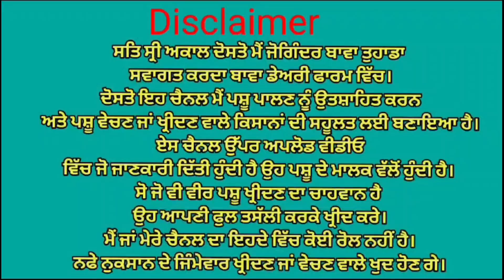ਇੱਕ ਤਾਜੀ ਸੂਈ ਗਾਂ👌 ਇੱਕ ਗੱਬਣ ਗਾਂ ਵਿਕਾਉ👌Bawa dairy farm